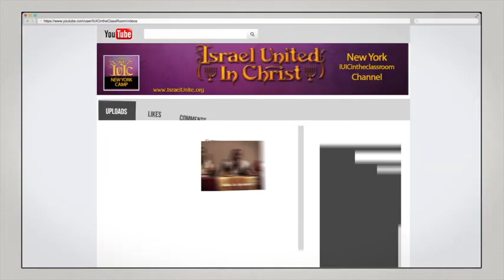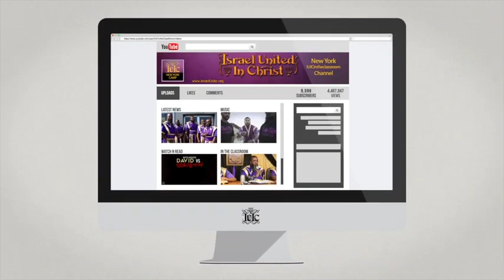IUIC 365: Day 5 What Is The Ministry Of Christ